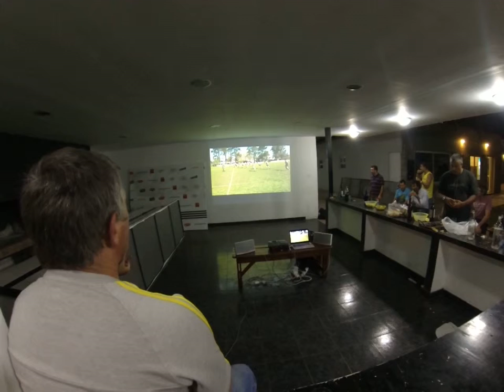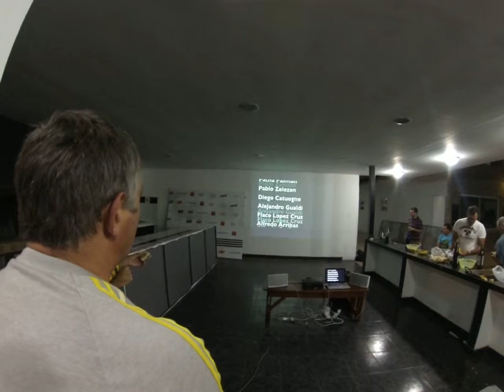Gala y Elecciones Cap 2014